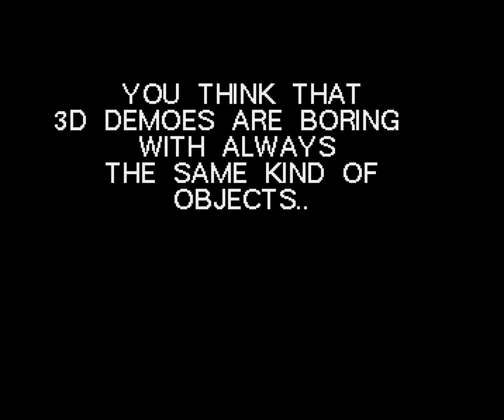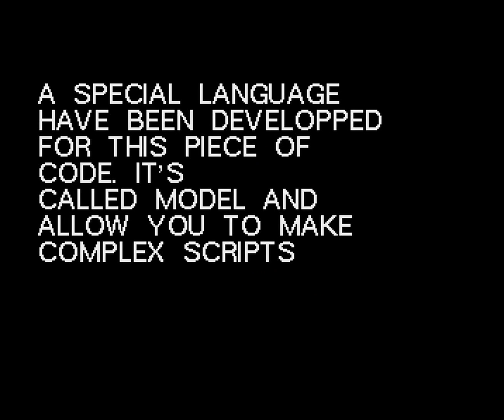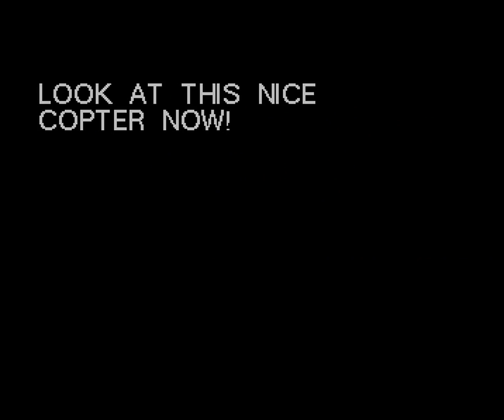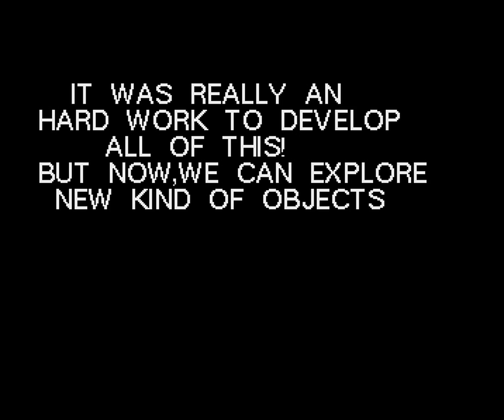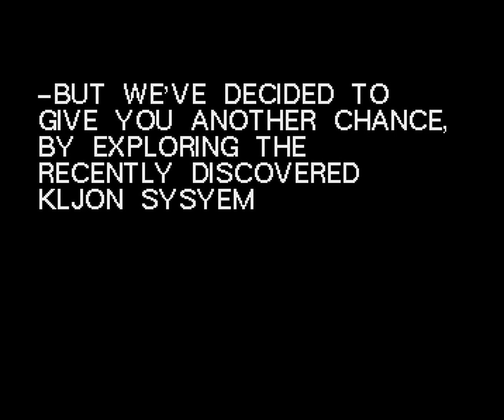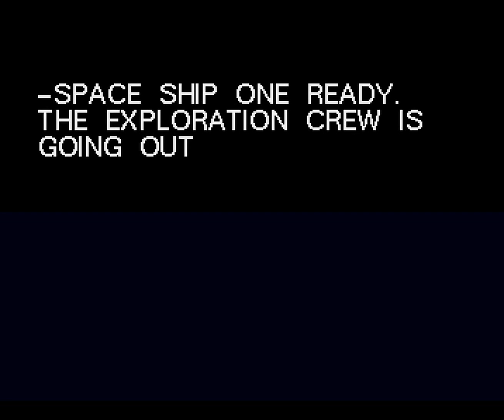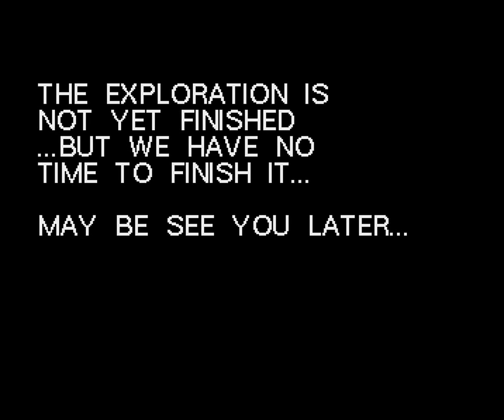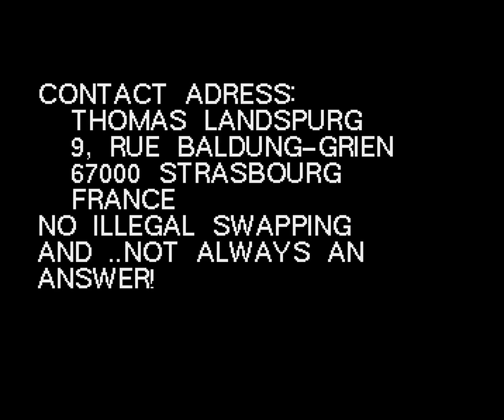214 Tom Soft Virtual World 1991, Ocs 1080p@50fps